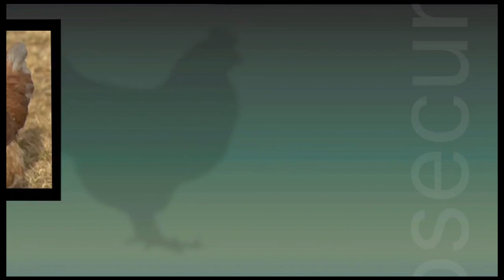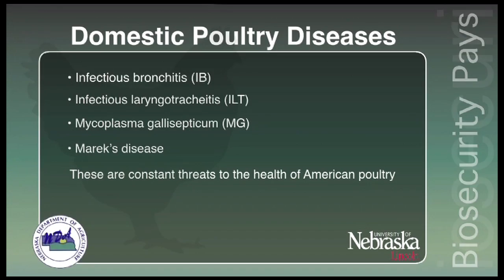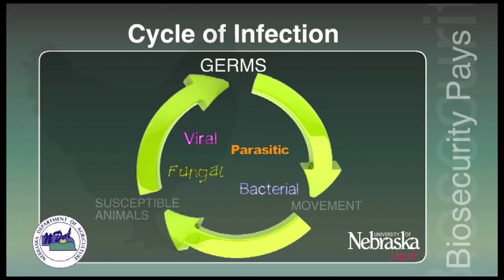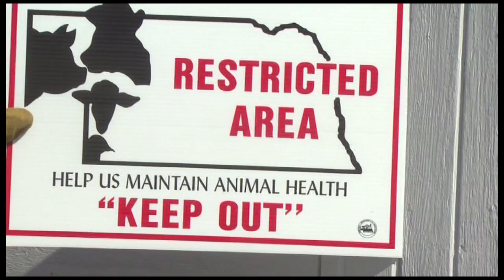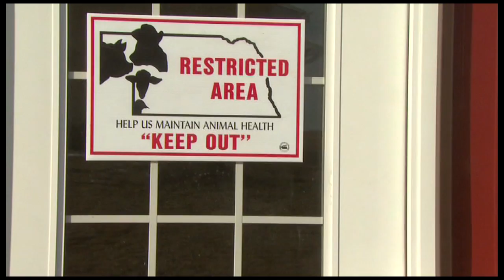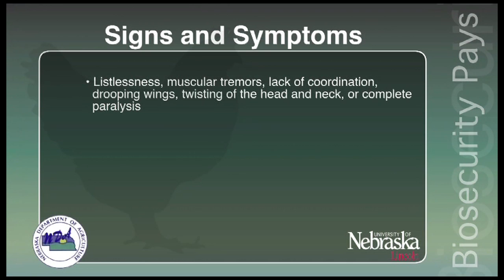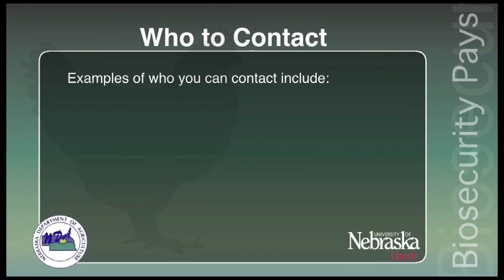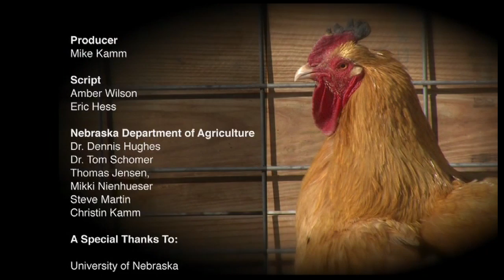Protect Your Flock - Biosecurity Pays.mov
This video focuses on the steps producers can take to protect the health of their birds.  The Nebraska Department of Agriculture identifies three key stages in the process:

1) Protecting your birds
2) Know the symptoms of disease
3) Reporting sick birds.